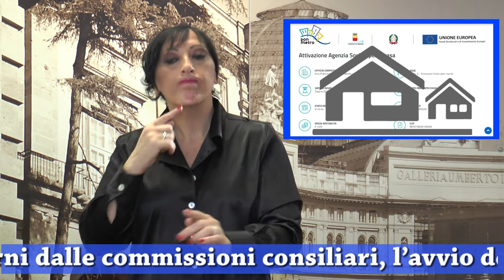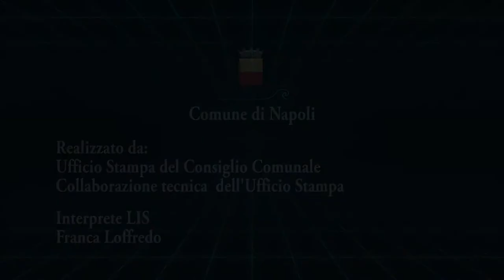Consiglio Comunale Lis Numero 6